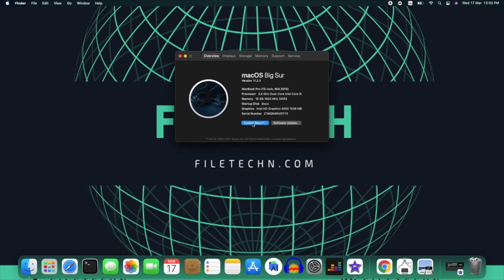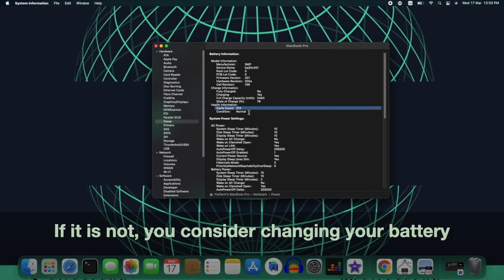How to CHECK BATTERY HEALTH MacBook pro, Air, Mac, iMac - Know Cycle Count and Condition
How to check battery health in Macbook pro, Macbook air, iMac, mac mini, Mac pro, how to know the cycle count and condition in Power, Click in About this Mac, in System report.

You will know the condition if it is normal or low and the battery cycles that Apple recommends that the cycles of a battery be less than 1000, when passing this number Apple recommends quickly changing them for a new one, because if not, the Mac loses performance and it downloads very fast.